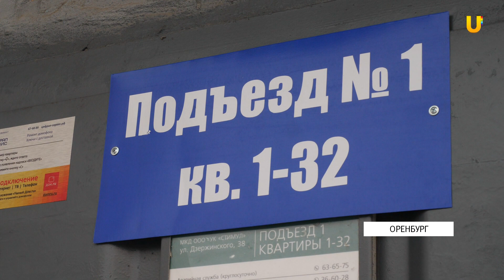UTV. В Оренбурге на проспекте Дзержинского нелегально торгуют самодельным алкоголем